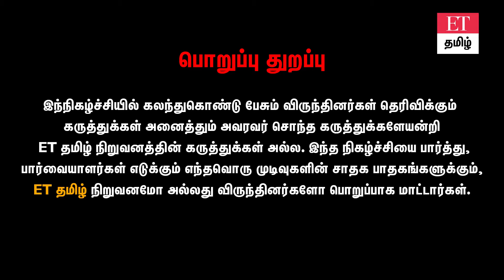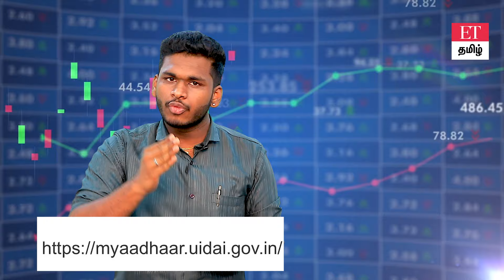Aadhar card update after 10 years | Steps in tamil | Et tamil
நன்றி